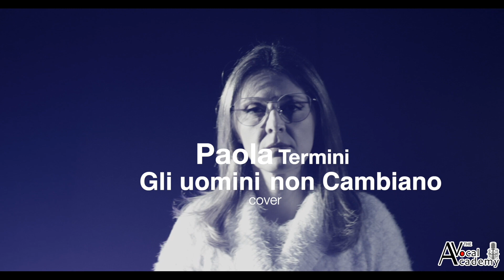Paola Termini - Gli uomini non cambiano/cover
The Vocal Academy™